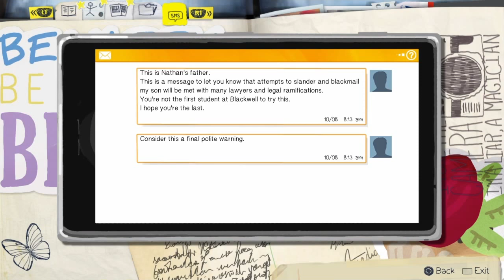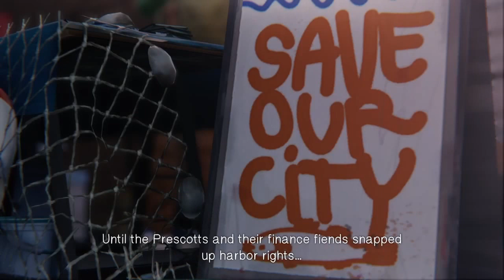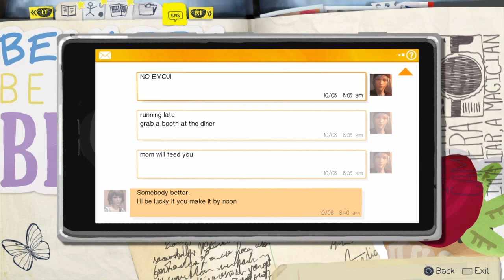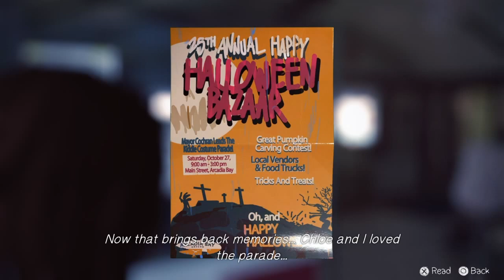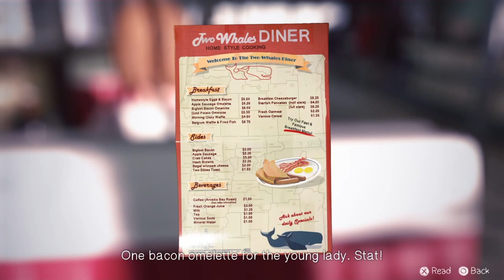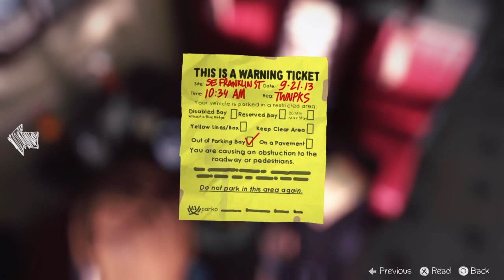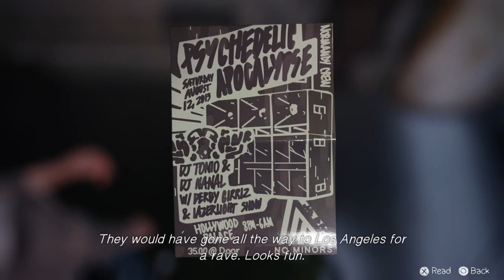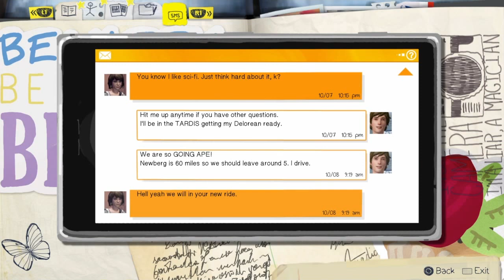Life Is Strange episode 2 part 2- Testing My Powers/ More Trouble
Max Caulfield, a photography student who discovers that she has the ability to rewind time at any moment, leading her every choice to enact with the butterfly effect. After having foreseen an approaching storm, Max must take on the responsibility to prevent it from destroying her town.

Hello my dear Exliers if you likey this video you know what to do and always welcome to comment if you like I will see and respond to some of you if I can maybe all haha thanks again ^^